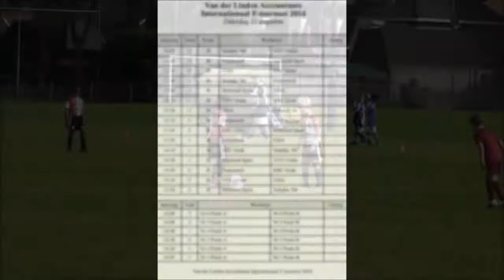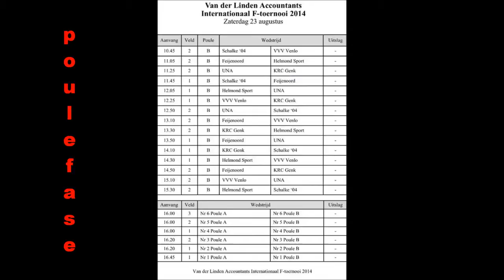Feyenoord F1 winnaar internationaal toernooi UNA Veldhoven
Poule wedstrijden; 2014/08/23 Feyenoord F1 - Helmond Sport F1 3-1 Feyenoord F1 - Schalke '04 U9 1-0 Feyenoord F1 - VVV Venlo F1 5-0 Feyenoord F1 .

Finale Miniorentoernooi te Veldhoven; 2014/08/23 Feyenoord F1 - PSV F1 1-1 (Feyenoord wint na strafschoppen) Poule wedstrijden Miniorentoernooi te .

Feyenoord F1 wint Internationaal UNA toernooi aug 2012. De volgende clubs deden mee aan het toernooi: PSV, Schalke 04, Duisburg, Genk, Club Brugge, .

Finale KNVB beker Feyenoord F1 vs Alphense Boys F1 op 01 juni 2013 met Omar Mohamedhoesein.